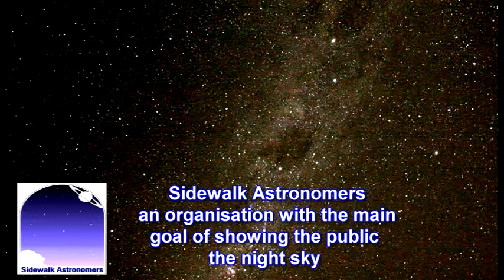Paul Moss on Radio New Zealand talking about Sidewalk Astronomers 014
Paul Moss on Midday Report interviewed by Jo Porter.

Paul Moss on Radio New Zealand talking about Sidewalk Astronomers event.   Report from Radio New Zealand set to relevant astronomy images, about Galilean Nights, the IYA cornerstone project. The Sidewalk Astronomers in Wellington NZ set up telescopes in a busy street and showed hundreds of people Jupiter, its moons, and our own Moon.